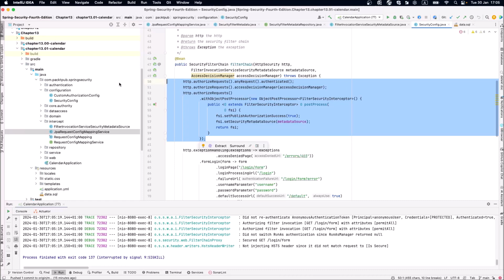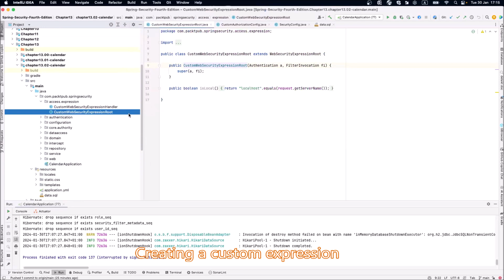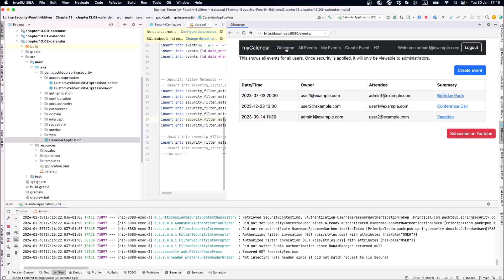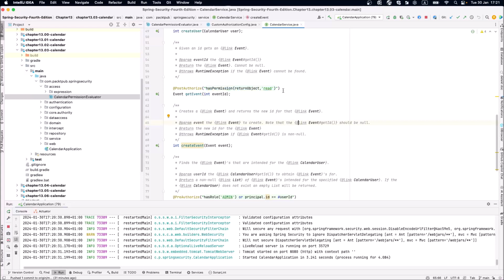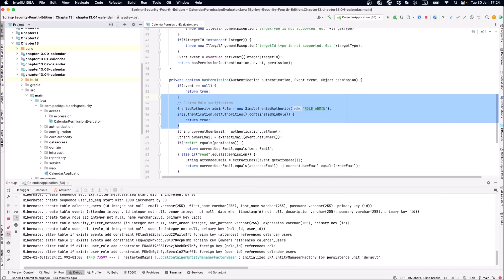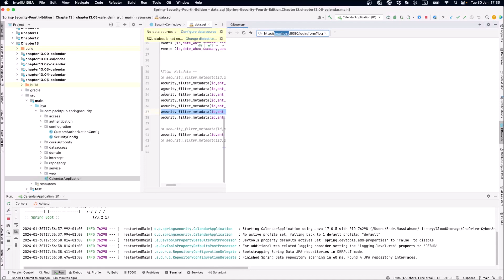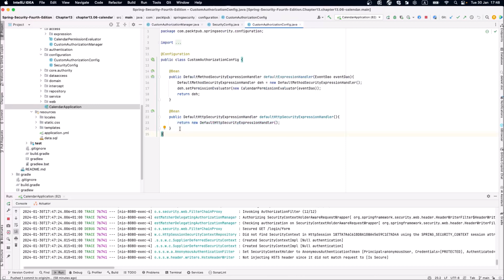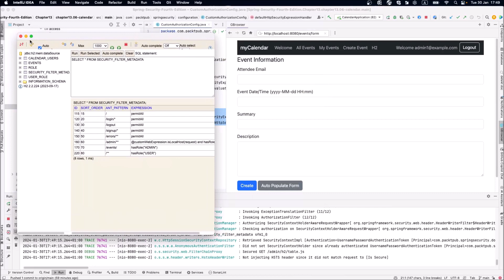Spring Security | 13. Custom Authorization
This is the “Code in Action” video for chapter 13 of Spring Security by Badr Nass Lahsen, published by Packt. It includes the following topics:
00:12 Dynamically defining access control to URLs
02:14 Creating a custom expression

This book will help you understand key security principles and how they are implemented with Spring Security. You’ll also gain an in-depth understanding of Spring Security's new features applied to servlet and reactive Spring applications.

Video created by Badr Nass Lahsen